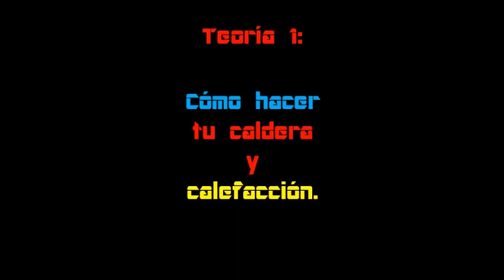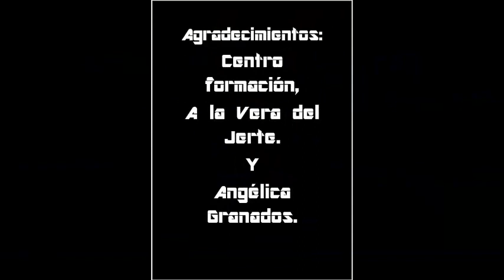Teoria 1 como hacer tu caldera y calefaccion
Purgador automático radiador, izquierda y derecha:
Purgador automatico radiador Aluminio 1" Izquierda
Purgador automatico radiador aluminio 1" (pack 2 uds izq y der)
Válvula automática de purga de aire DX 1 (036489)
Válvula de purga de aire automática, SX 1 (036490)

Tapón ciego radiador, izquierda y derecha:
Tapón para radiador 1" - Rosca a derecha, ciego
Tapón para radiador 1" - Rosca a izquierda, ciego

Tapón reducido 1 a 1/2 izquierda y derecha:
Tapón para radiador 1" - Rosca a izquierda, a 1/2"
Tapón para radiador 1" de Atusa - Rosca a derecha, a 1/2"

LLave y detentor radiador:
Valvula manual bit. - Válvula escuadra serie regleta 1/2"
Detentores - Detentor escuadra 1/2" diámetro 12 per-mult-pb

Juntas radiador:
Juntas para radiadores-aluminio 1" 1/4 x 2 mm (Cantidad 100)
Esta es fantástica de teflón, no se pudre como las otras; JUNTA PLANA TEFLÓN (10, 1"):

Soporte radiador regulable, el que siempre usé, el mejor y más barato

Otras opciones en soportes radiador:
Soporte para radiador de 3 uñas de nylon
Soportes de pared para radiadores de aluminio con ajuste vertical - tapa en ABS blanco 2 piezas:
Soporte para Radiador | PACK 2

Válvula de seguridad muy buena 3,0 bar, y con manómetro
Válvula de seguridad (1/2" -3.0 bar):

Manómetro, éste es duro y preciso de 0 a 10 Bar. Roscas 1/4" y 1/2":
Muy bueno, relación calidad precio inmejorable, con esfera GLICERINA 0-10 Bar 1/2":
Este además de presión, indica temperatura 0-120C 0-10 BAR:

Bombas circuladoras:
Bomba de circulación de Oukaning, de Calor 100 W
Bomba de circulación de Oukaning, muy eficiente, 25-60/120 mm
Bomba de Circulación 75 W, Calefacción, LPS20-11 con 3 Velocidades

Ya sabes cuáles son las mejoras bombas circuladoras, WILO, GRUNDFOS, indiscutible.
Wilo - Circulador doméstico - Yonos Pico 25/1-4 - : 4164025
Wilo - Circulador doméstico - Yonos Pico 25/1-6 - : 4164026
Bomba eléctrica Grundfos UPS2 25 – 40/60 130
Grundfos ALPHA1 L 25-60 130

Válvula antiretorno en línea 3/4 de latón (DN20 3/4)
Válvula antiretorno en línea 1/2 de latón

Este lo tengo en la casa del campo, Delta Dore, ya sabéis lo que significa...
Delta Dore 6053005 Termostato Programab Tybox 117

Mira que termostato desde tú teléfono MUY BUENA OFERTA, App, Alexa, iOS, Google, Android:

Termostato ACS 60º es barato, preciso y bueno
Termostato calefacción 90º
Termostato de seguridad 110º

Detector de caudal

Interruptor sensor flujo agua; se puede usar vertical / horizontal AC 220V

Suelo radiante 200 metros

Tubería de cobre 15mm

Tubería de cobre 18mm

Tubería de cobre 22mm

Tubería multicapa, alta calidad